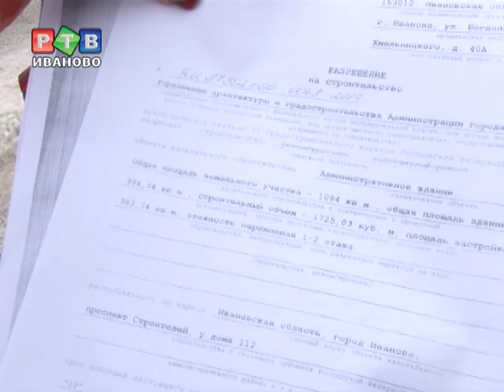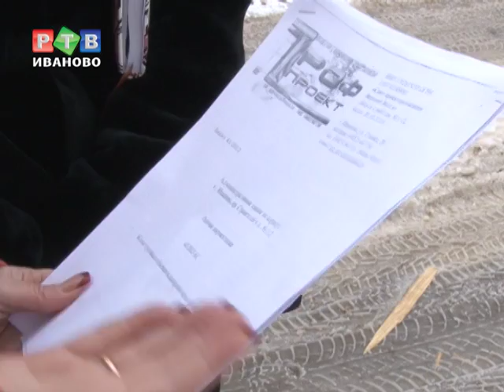Новые подробности скандальной стройки